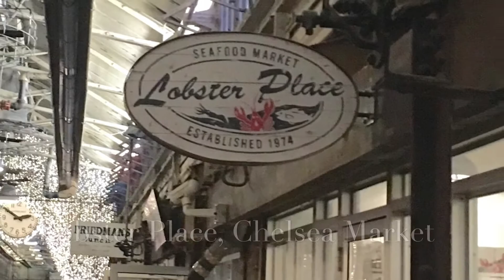NYC FOOD TRIP